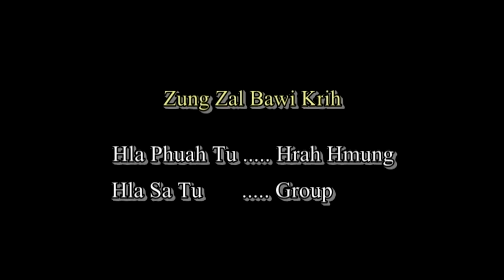13. Zungzal Bawi Krih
City of Praise